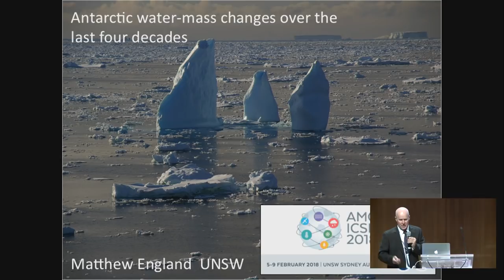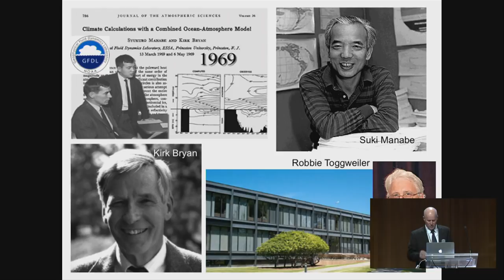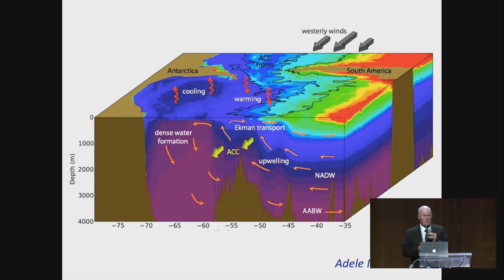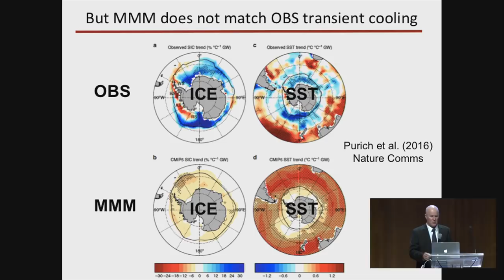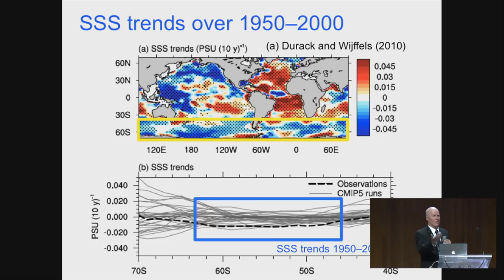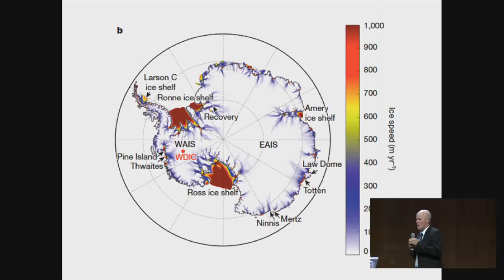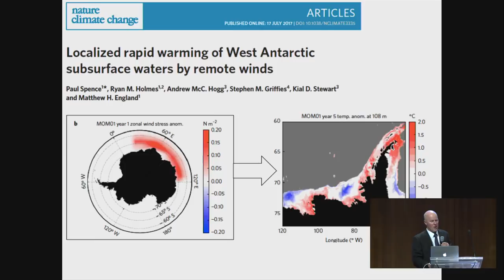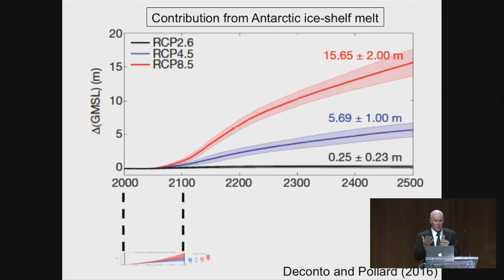Antarctica & The Southern Ocean: Prof Matthew England (February 2018)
***Main lecture starts around the 16:00 mark***